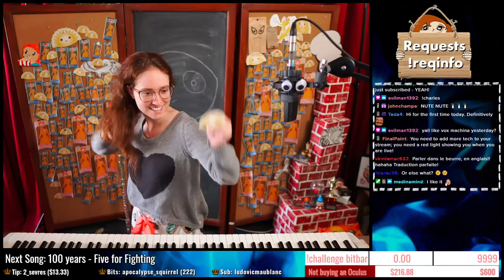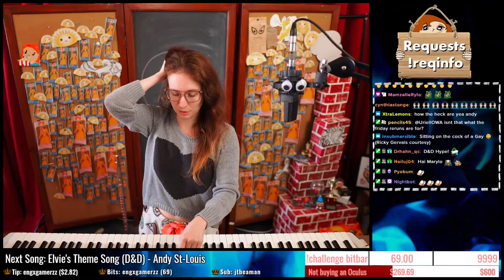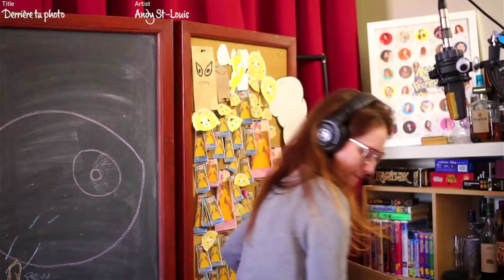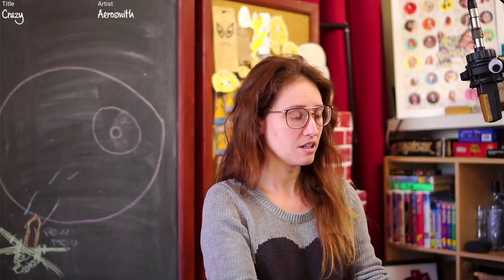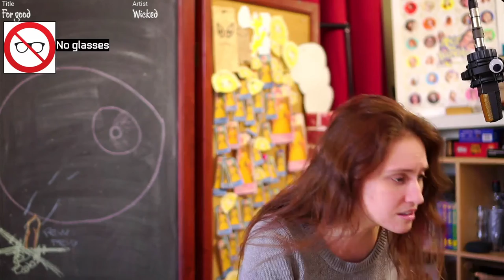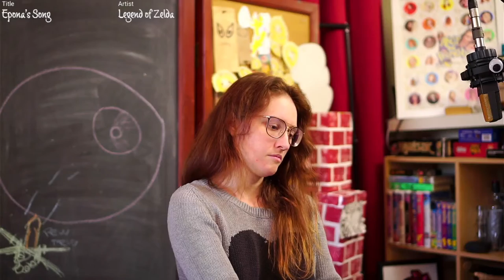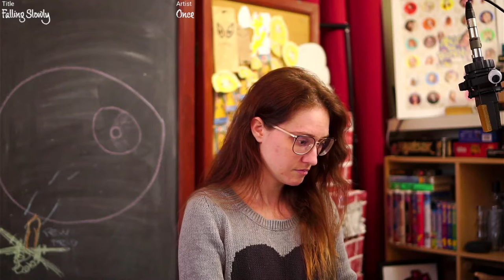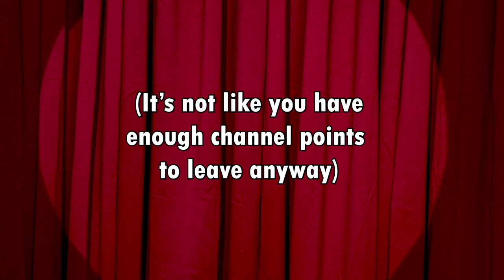S2E151 - Challenges and sweaters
Jan 26, 2022 - A normal "potato feel" stream for the Qween!

On Mon (3pm) - Wed (1pm) - Sat (1pm)
All EDT !